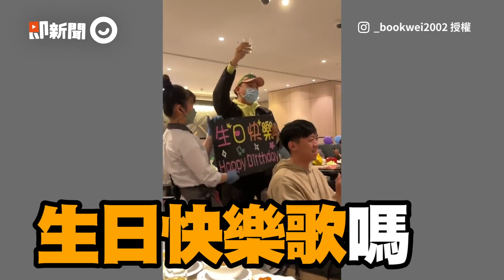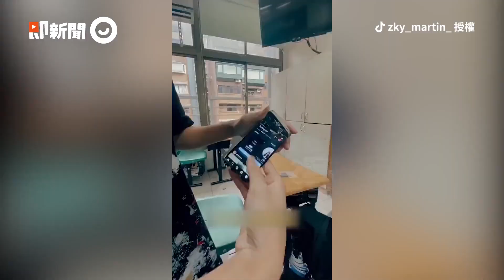失戀男到海底撈吃飯自爆剛分手 邀現場民眾同唱悲傷情歌｜唱歌｜氣氛大師｜精選影片